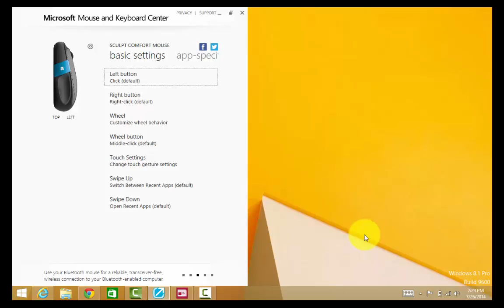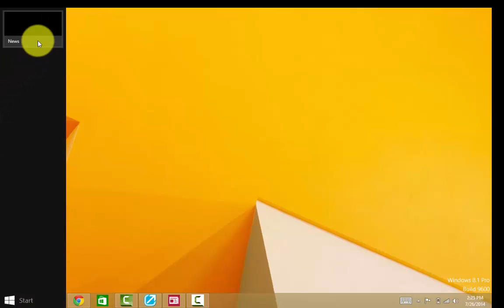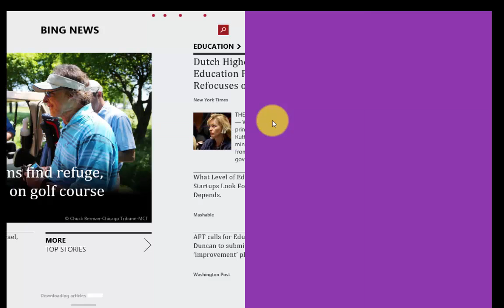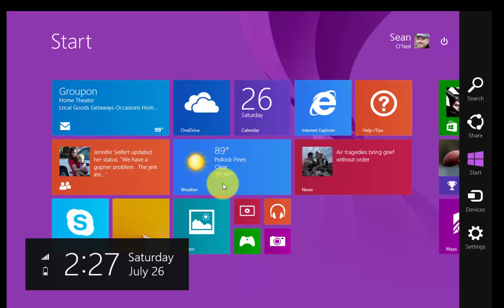Basic Windows 8.1 Navigation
This is a brief intro to a couple ways to navigate around your Windows 8.1 tablet. Recorded to support the National Academy Foundation's Technology Fellows with their new Filla tablets.